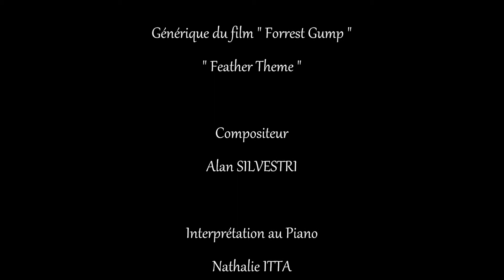" Feather Theme " musique film " Forrest Gump " de Alan Silvestri interprétée par Nathalie ITTA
" Feather Theme " , musique du film " Forrest Gump " de Alan Silvestri interprétée au piano par Nathalie ITTA - COMPOPIANO